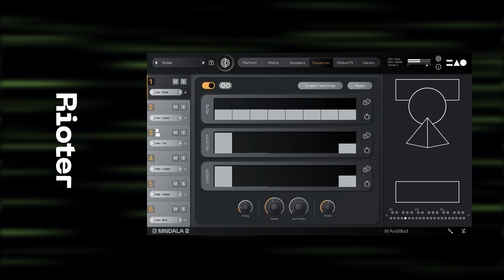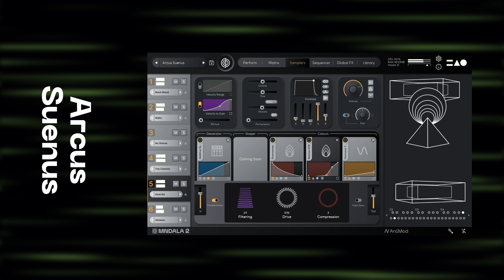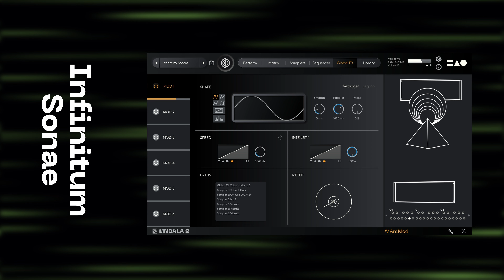Tenebrae: Exhumed synthetic textures from SNAKES OF RUSSIA | ATELIER Selected Presets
A sample of Tenebrae's instantly inspiring 27 ATELIER Presets. To check SNAKES OF RUSSIA's presets, go

This inaugural entry into our Artist Series is a chasm into the depths of his distinctive sonic palette. Together we imagined Tenebrae not just as an instrument; but as an exhumed creature, buried for over a century and now resurfaced, bringing the dark mystery of the depths of the earth. Analog outboard processing and gritty tape infuse instant textural vibe into modular and analog synths, screeching bowed instruments, and noisy percussion, bringing forth the unique sonic darkness encapsulated within Tenebrae.

With the transformative power of MNDALA 2, our ever-evolving acoustic synthesis engine, SNAKES OF RUSSIA has brought his sound sculpting expertise to design a inspiring set of 79 bespoke artist presets, alongside our collection of 70 Elements presets, and 27 Atelier presets to get you started. With creative processing being an essential part of the SNAKES OF RUSSIA sound, we also worked with Joseph to create two exclusive effect processors modelling his signature signal chains: BESTIAE (destructive Filters, Drive and Compression in either parallel or series), and DIRTY BUCKETS (a series of gritty Bucket Brigade Delay based reverbs), allowing you to shape the sound dynamically in real time.